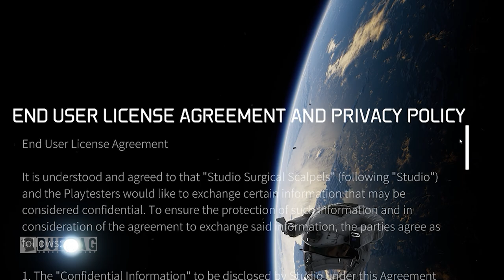Does Anyone Still Care About This Game?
Songs Used;